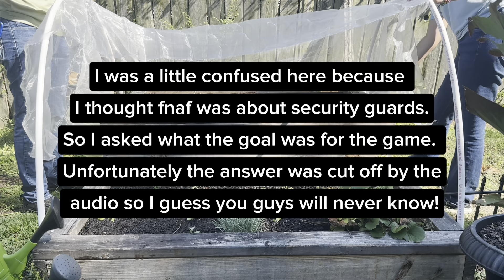FNAF and Gardening. Try not to fall asleep.